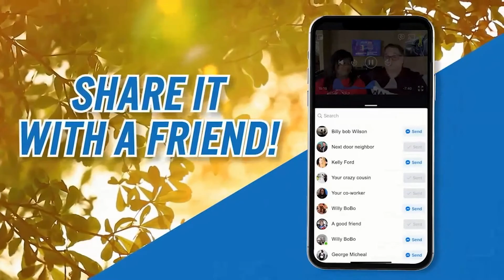5-12-2021 Winning in the Word | Relationships Wednesday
Relationships are one of the most important things in your life. They're more important than money, success, or anything else you might be chasing. On Relationship Wednesdays, Pastors Nick & Frannie share with you how to create better relationships and make them last!